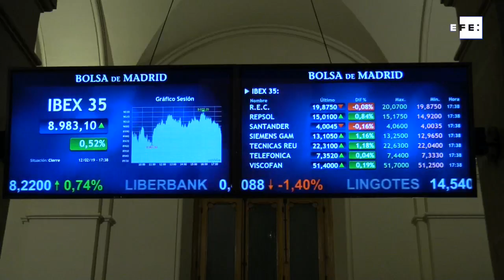La Bolsa española suma otro 0,5% pero se queda a las puertas de los 9.000 puntos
Madrid, 12 feb (EFE).- La Bolsa española ha subido este martes un 0,5% en línea con el resto de plazas europeas, aunque se ha quedado a las puertas de los 9.000 puntos a pesar del empujón de pesos pesados como Inditex y BBVA.